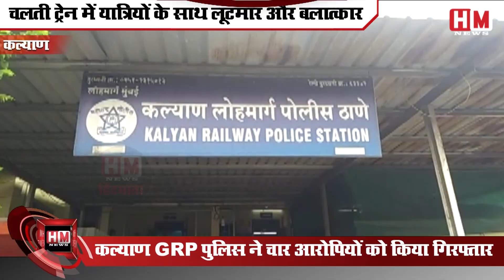MUMBAI आ रही पुष्पक एक्सप्रेस में हुई लूट और महिला के साथ दुष्कर्म करने वाले चढ़े पुलिस के हत्थे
लखनऊ से मुंबई आ रही पुष्पक एक्सप्रेस में यात्रियों के साथ लूटपाट मारपीट और एक महिला यात्री से बलात्कार का चिंताजनक मामला सामने आया है वारदात में कल्याण जीआरपी पुलिस ने चार आरोपियों को गिरफ्तार किया है जबकि अन्य चार आरोपियों की तलाश जारी है।   जीआरपी से मिली जानकारी के मुताबिक वारदात में शामिल आठ आरोपी इगतपुरी स्टेशन से ट्रेन में चढ़े थे रात के समय जब ट्रेन कसारा घाट से गुजर रही थी तभी आरोपियों ने कुछ यात्रियों के साथ मारपीट की। चाकू और चॉपर जैसे हथियारों की नोक पर उन्हें लूटा और एक महिला यात्री से दुष्कर्म भी किया। इस घटना में कुछ यात्री घायल हुवे है जिसमे से दो यात्रियों को सर पर गंभीर चोटें आई है। घटना की सूचना मिलते ही जीआरपी और रेलवे क्राइम ब्रांच ने फौरन हरकत में आते हुवे अभी तक चार आरोपियों को सलाखों के पीछे पहुंचा दिया है। फरार आरोपियों की खोजबीन पुलिस कर रही है।
In the Pushpak Express coming from Lucknow to Mumbai, a worrying case of robbery, assault, and rape of a female passenger has come to light. According to the information received from the GRP, the eight accused involved in the incident had boarded the train from Igatpuri station during the night when the train was passing through Kasara Ghat when the accused assaulted some passengers. He robbed them at the tip of weapons like knife and chopper and also raped a female passenger. Some passengers have been injured in this incident, out of which two passengers have suffered serious head injuries. As soon as the information about the incident was received, the GRP and the Railway Crime Branch swung into action and so far four accused have been put behind the bars. The police are searching for the absconding accused.